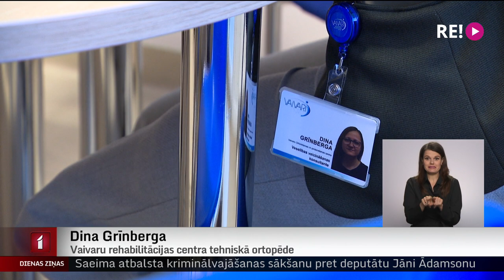Visus palīglīdzekļus valsts neapmaksā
Kvalitatīvas ortozes un protēzes, kas uzlabo dzīves kvalitāti cilvēkiem ar kustību traucējumiem. Moderni aprīkoti ratiņkrēsli, kas atvieglo pārvietošanos un nenodara vēl lielāku kaitējumu ķermenim. Tas šodien ir pieejams, taču – ne visiem. Īpaši svarīgi tas ir bērniem, kuri aug un strauji mainās. Teorētiski valsts nodrošina dažādus tehniskos palīglīdzekļus, bet – kādus?  Par to šodien plašāk sižetu sērijā “Mūžīgā mājsēde”, kas top sadarbībā ar Latvijas Radio, gaidot šā gada sabiedrisko mediju labdarības maratonu “Dod pieci.” Vairāk stāsta Tīna Sidoroviča.